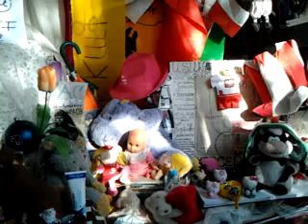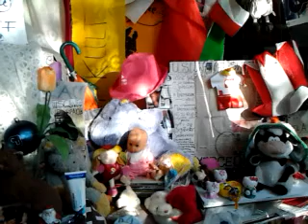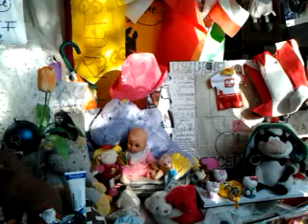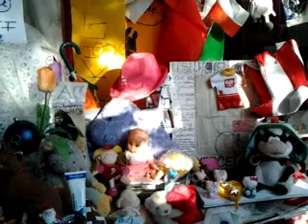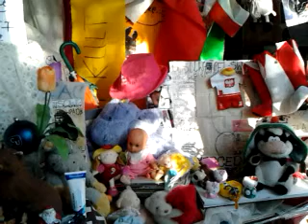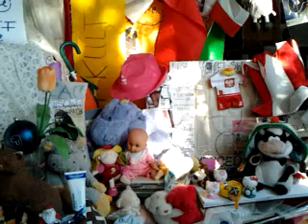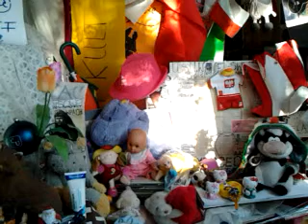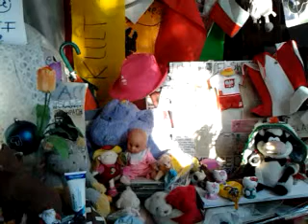video 2016 12 17 18 36 09